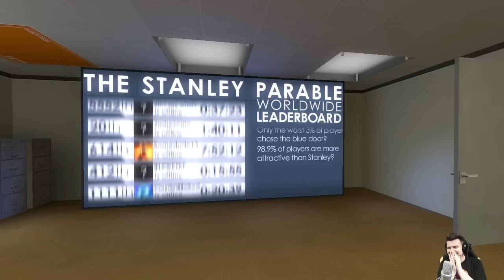PORA NA POWRÓT DO MINECRAFTA! (The Stanley Parable #2)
▶ Tak naprawdę to nie, ale tytuł aby potrzymać w napięciu. Tym razem, Stanley nie będzie się słuchał narratora ani razu.
★ Sprawdź moje koszulki na RichZonie!